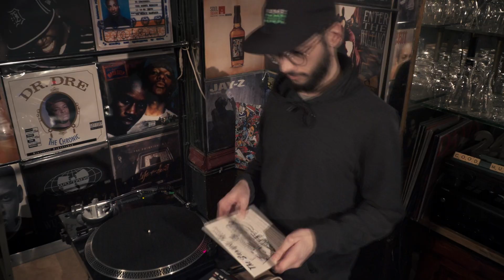Café Moderne The Sample Menu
We are very proud to present you the fruit of 1 year of work .

" We wanted to pay homage to Hip Hop, Steet Art and Cocktail Culture"Mido.

 Liquid gastronomy, art and music have a lot in common. Music can alter our perception of tastes, high-pitched sounds will make us perceive tangy notes. Tattoo art itself also triggers desires and emotions. All these universes can make us live an experience, make us travel, or escape. Creation is also inpired by others: this menu pays tribute to the art of sampling which was the origin of the Hip-Hop movement, the starting point of street culture, breakdance and street art. It is thanks to all of these inspirations that we have developed The Sample Menu.

Real : David Le Meur

Chef opérateur : Guillaume Arbogast

Montage son / mixage : Paul Bessot

Etalonnage : Florian Martiny

Production : La Féline

Beats : Classics Anthem ( F.Moyon) for Cafe Moderne Paris produced by Soul Square.

Cuts by Jay Crate

Actors : Arshi de Soul Square( Beatmaking ) Scotty Shuder ( Dirty Dick Paris ) Mr.John_Lenoir ( Nodana Paris )